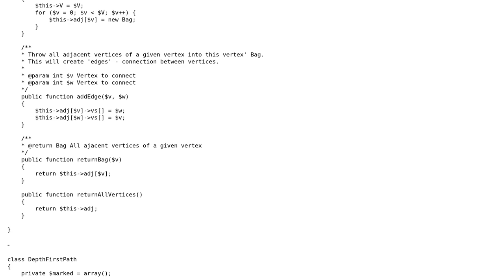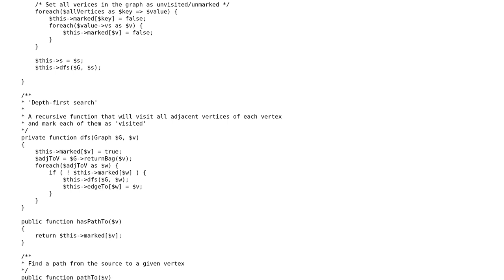Code Review: PHP implementation of "depth-first search" on the graph data structure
With thanks & praise to God, and with thanks to the many people who have made this project possible! | Content (except music & images) licensed under CC BY-SA | Music | Images & others | With thanks to user luqo33 user Atsby user 200_success and the Stack Exchange Network Trademarks are property of their respective owners. You are responsible for your own actions.